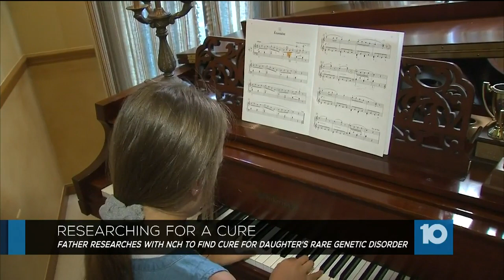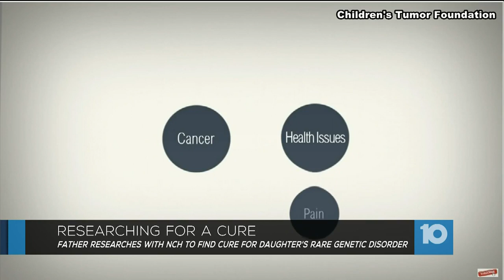Steve Cooke's fight for his daughter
Steve Cooke is on the board of NF2 BioSolutions, a non-profit funded by parents/patients to jumpstart and accelerate gene therapy research for curing the rare disease Neurofibromatosis type 2 ( NF2 ). . Thank you